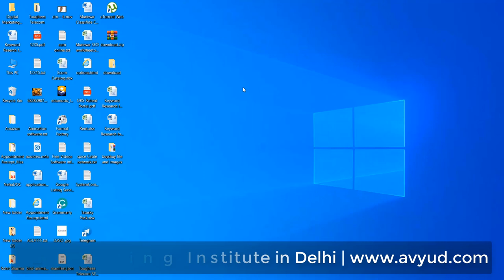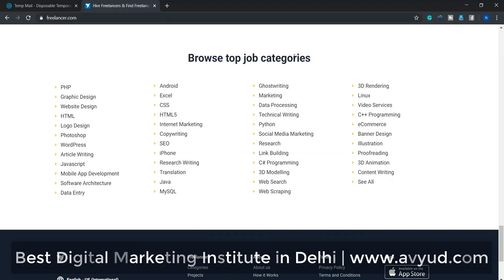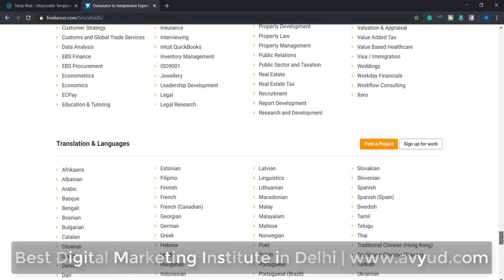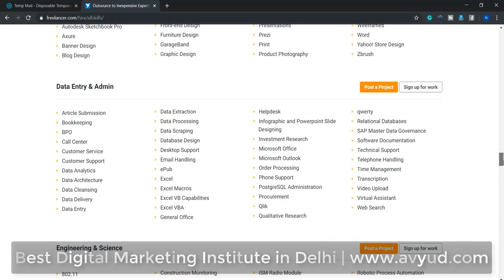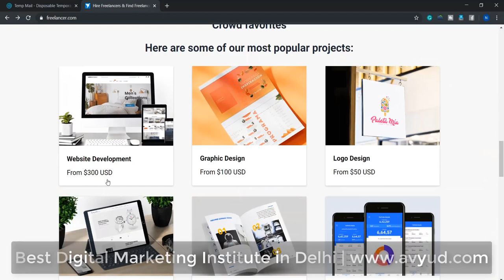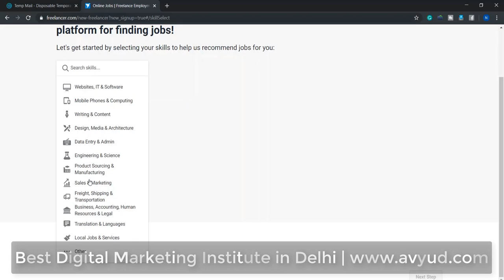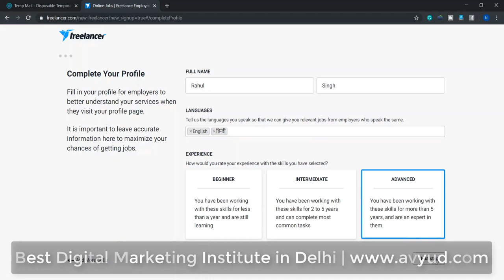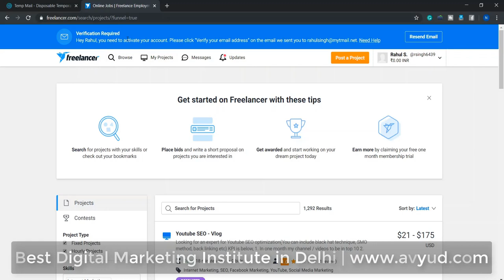Good Income Part Time Jobs | Work From Home | Freelance Online Jobs | freelancer.com Registration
Best Part Time Income Jobs from Home on feelancer.com. The Can work online as freelancers from their home and make good income for themselves. The Registration on freelancer.com is totally free and the procedure of registration on the website is explained in this video in a step by step process.

Best part time work from home jobs can be done on this job portal by employed and unemployed.

Best Part time work from home jobs for Housewives  are also available on this job portal. One can start working as a part time freelancer from home after registration on freelancer.com. It is a genuine website and is a global marketplace on which several type of work from home are available which can be done on a part time basis. Online part jobs at home for students are also available. The students can work from home and earn money for themselves as freelancers. The projects on the website are free and one has to pay no fee before bidding for any project. The online part time job for freelancers is very simple which can be done from home on the computer.

Best Work from Home Jobs is informed in this  video to the viewers that an online part time job is a good source to make extra income by people. It is an excellent opportunity to do the best part time job on the computer with the help of the internet on freelancer.com.

The Video educates its viewer that:
► Best Part Time Work From Home Jobs are available on freelancer.com
► By doing Best Part Time work can be done from Home as freelancer by after they register on freelancer.com.
► How to register on freelancer .com
► The video is a tutorial in Hindi to explain the procedure of Registration on freelancer.com.
► How to get registered and bid projects online on freelancer.com
► This video is a tutorial in hindi explaining the process of registrations to Housewives, Students, Retired, Unemployed and Employed persons on freelancermap.com.

Yes video tutorial hindi me bataya gaya hai ki
Online Part Time Job from home ke liye  students, housewives, retired aur unemployed logo apye ko freelancer.com per register kaise karye aur apnye liaye income kaise kare.
Freelancer.com per Registration kare Ke paise kaise kamaye
Ke freelancer .com per Part time jobs kaise kare
freelancer.com pe part time, work from home, aur freelancers se students, housewives, unemployed kaise kamaye.

Avyud Academy Private Limited
92-F, 3rd Floor, Hanuman Mandir Market
Munirka, New Delhi, India 110067